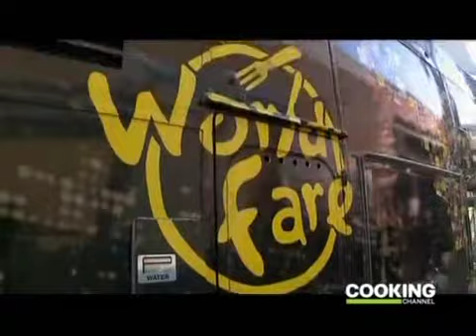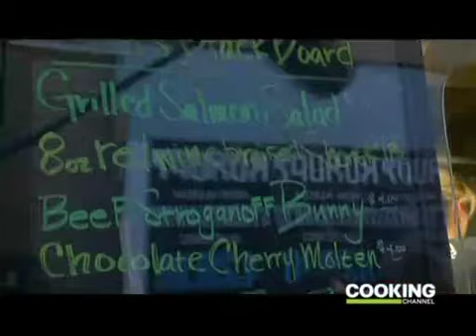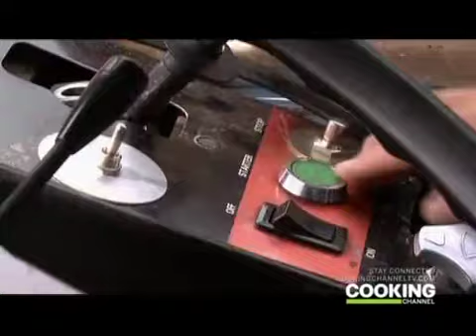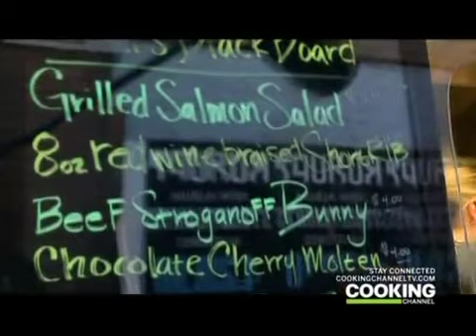Chef Andi (Hell's Kitchen) on Cooking Channel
Chef Andi (Van Willigan) on Cooking Channel
Eat St. S01E05 (World Fare Bustaurant)
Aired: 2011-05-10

I do not own this vid.